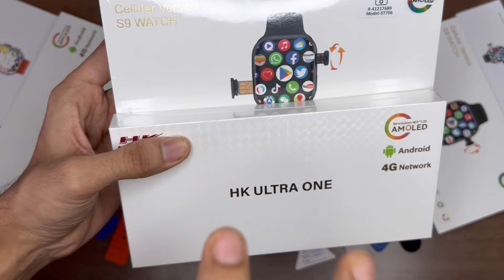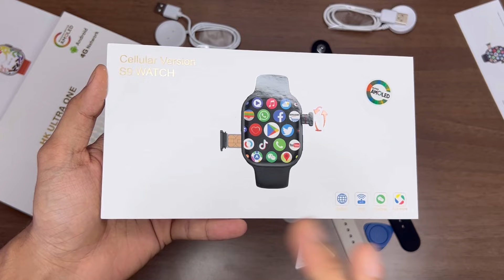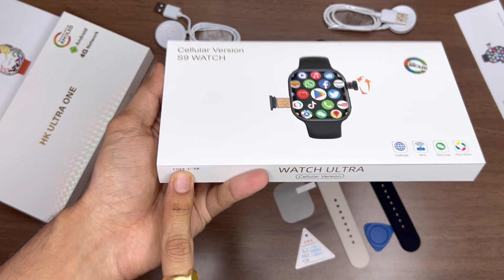S16 Series 9 Android v/s Hk Ultra One | Amoled | 3/32gb | India’s 🇮🇳 Top 2 Android Smartwatch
COD :- CASH ON DELIVERY 🚚
( 10% ADVANCE AND 90% ON DELIVERY) 🚚